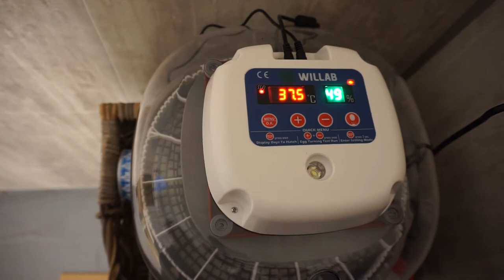vlog 6, broedeieren Plymouth Rock en schapenvacht looien in Noorwegen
Een mooie rit om onze broedeieren op te halen en het looien van schapenhuiden.

bron muziek: Movavi